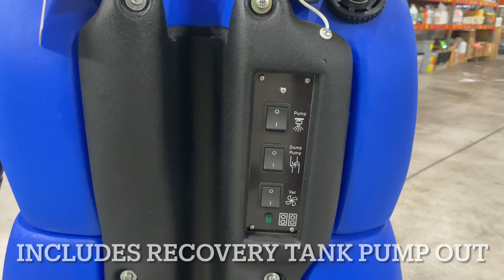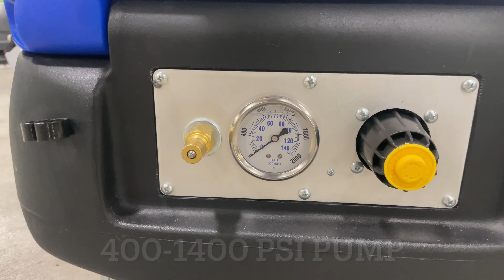US Products Neptune 1200 Multi Surface Extractor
This thing is a beast!  Built right here in the USA, the Neptune 1200 multi-surface extractor will meet the needs of any hard floor cleaning professional.  Adjustable 400 to 1200 psi will deep clean even the most porous surface.  The strong 5.7″ 3 stage vacuum will quickly recover all of the water.  New pump out feature will empty the tank 70% faster than a gravity dump.  Add the revolver tool and look out!

This unit comes with the Revolver tool!

Great Warranty!!

400-1200 Adjustable PSI
15 Gallon Solution Tank
15 Gallon Recovery Tank
Comes with the Revolver Multi Surface Tool
15 Gallon Per Minute Dump Out Pump